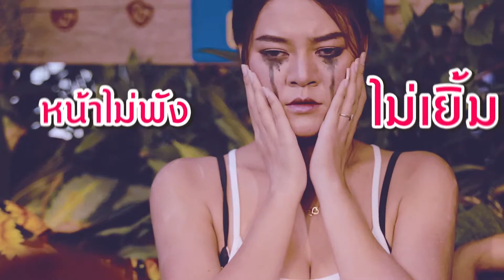E P 5 Edit2 FullHD EditEnd